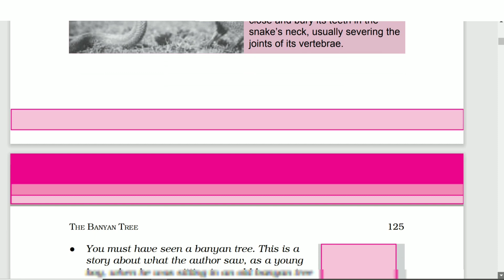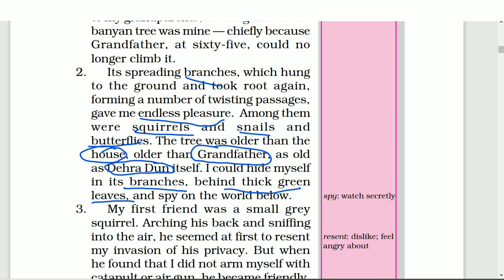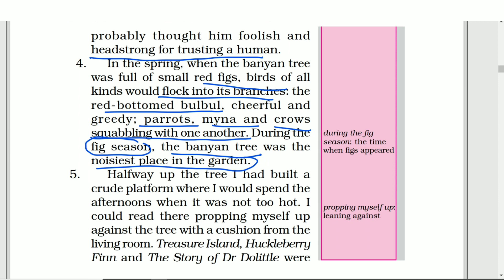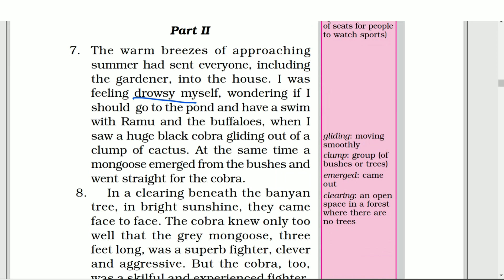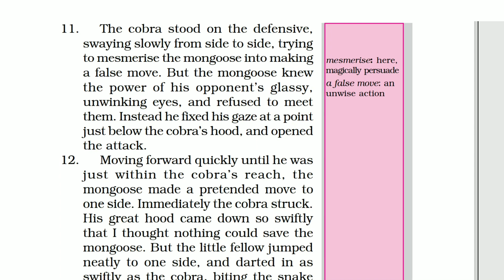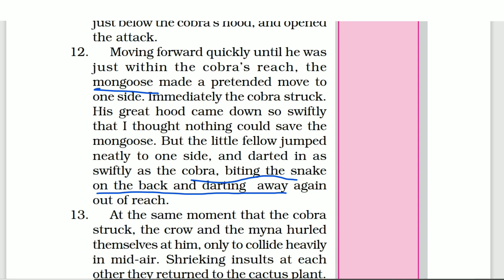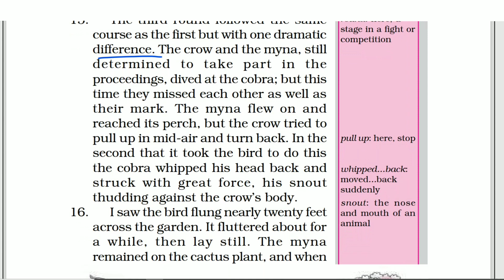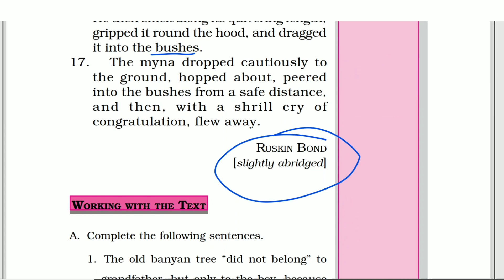The Banyan Tree Class 6 English Complete Chapter-10 Summary | CBSE Boards Explained in malayalam